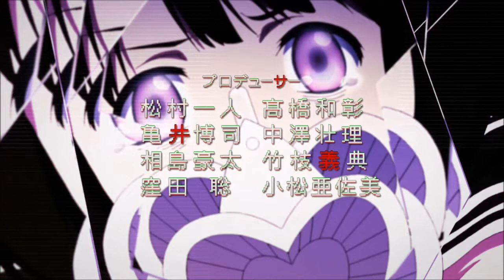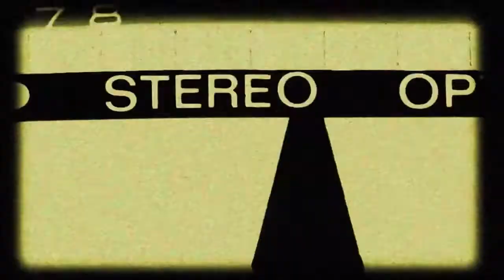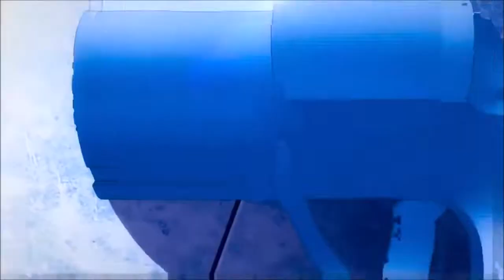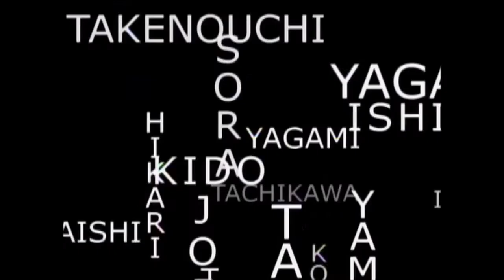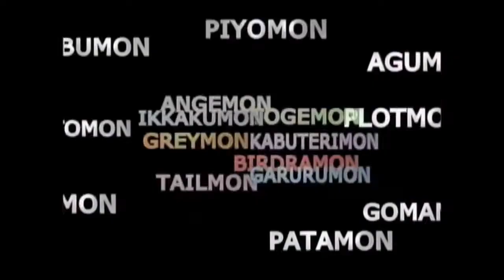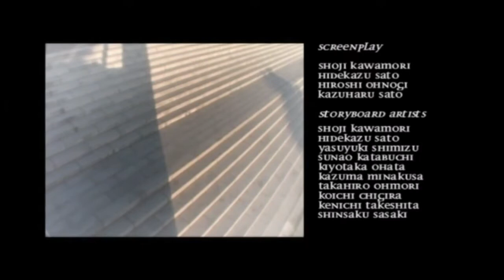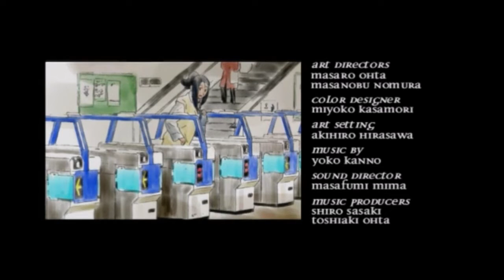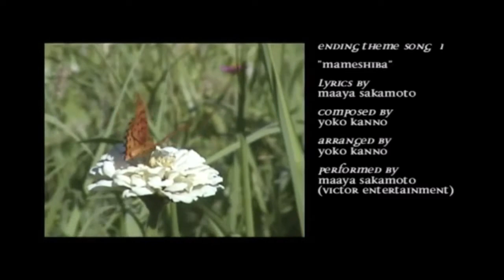Meine Anime Top 10 - Teil 2 | 1500 Abonnenten-Special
Auch dieses Mal war es nicht ganz leicht, das Video durch den Upload-Filter zu kriegen, aber ich denke, damit, dass es in Japan gesperrt wurde, kann ich sehr gut leben^^''' Schreibt gerne mal eure Lieblingsanimes in die Kommentare und ob euch meine Top 10 überrascht hat. Mit welchem Titel hattet ihr überhaupt nicht gerechnet? Bei welchem Titel war es euch von Anfang an klar, dass er dabei ist? Und welche Animes habt ihr in meiner Top 10 schmerzlichst vermisst?

Alternativ könnt ihr auch über diesen Link einkaufen, z. B. die „Anime Hits Originals“